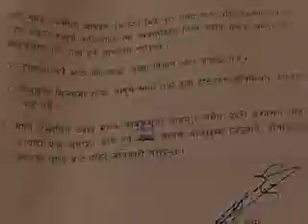Killed in Gun Shot at Phakding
Gyaljen Nuru Sherpa Killed in Phakding by three unidentified masked men. Sherpa was dining at his own hotel when the masked assailants barged in and opened fire at him.